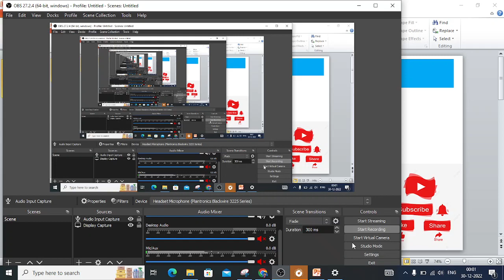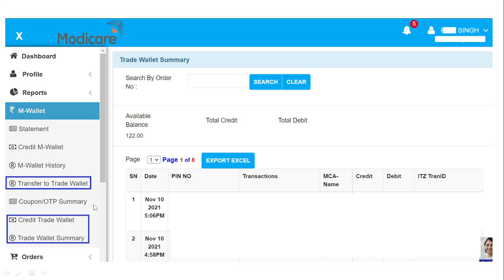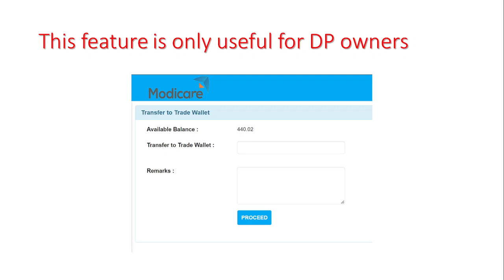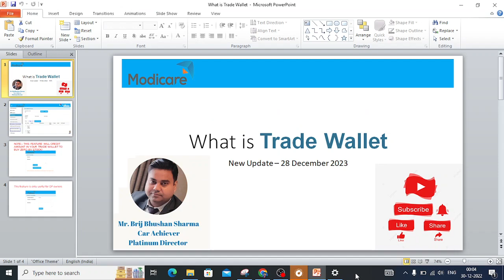Modicare Trade Wallet - New Feature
About My channel-
Hello,